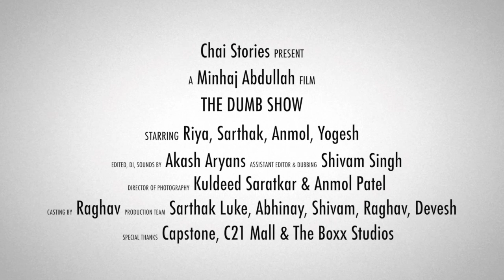The Dumb Show | Capstone | Chai Stories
A girl show her talent and fool the public around her..